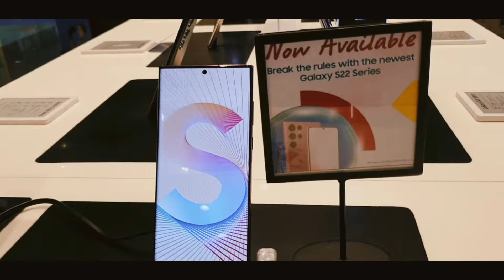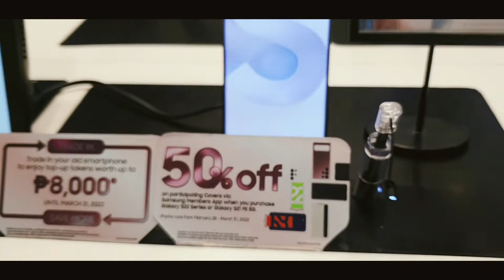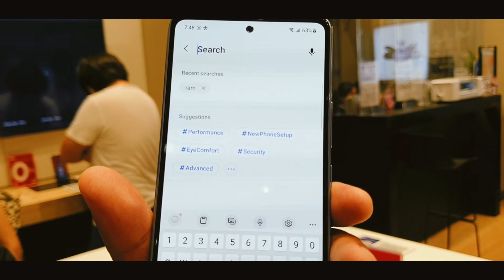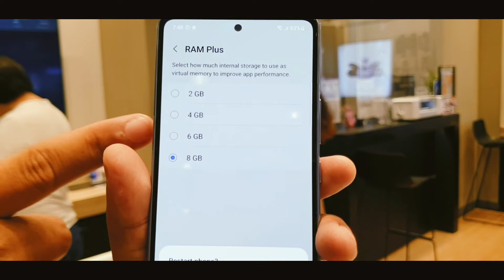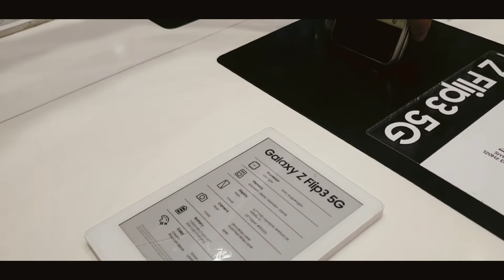Samsung Price list Update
@JoelAnis Samsung Latest Price Update for the Month of March 2022